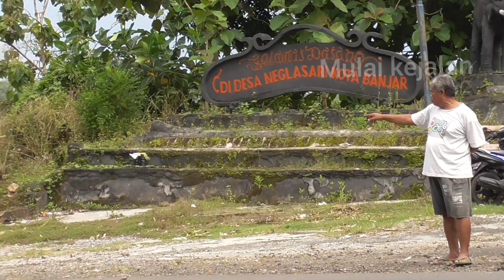truk hino gandengan trouble gardan ditanjakan batu gajah kota banjar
truk hino gandengang bermuatan pupuk trouble gardan dari tengah malem sampai udah mau malem lagi mekanik belum datang
lokasi kejadian di tanjakan kota banjar tepatnya di tanjakan batu gajah